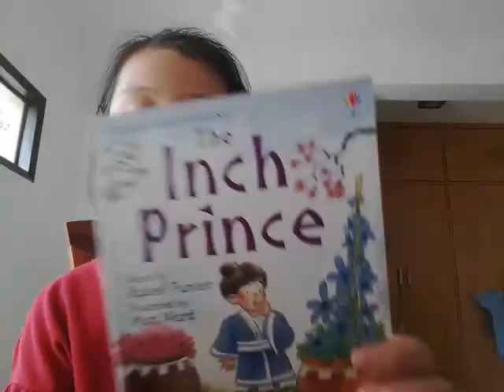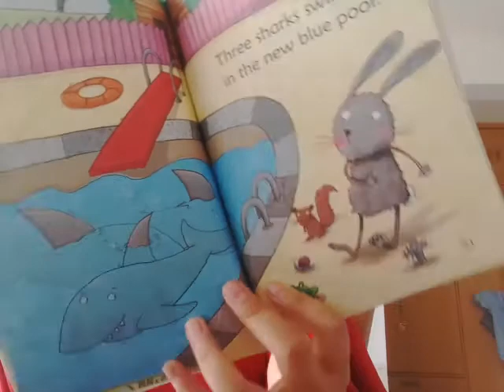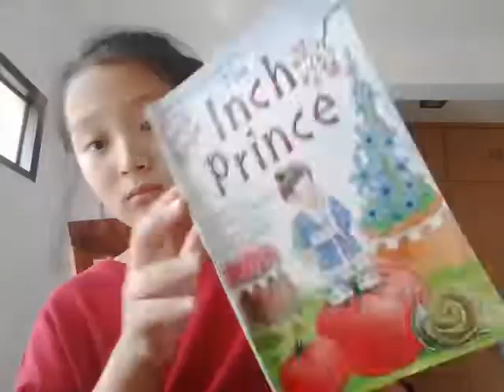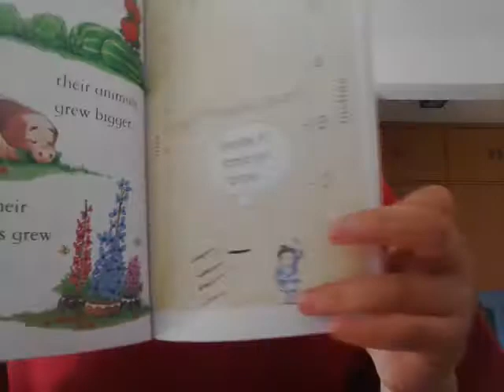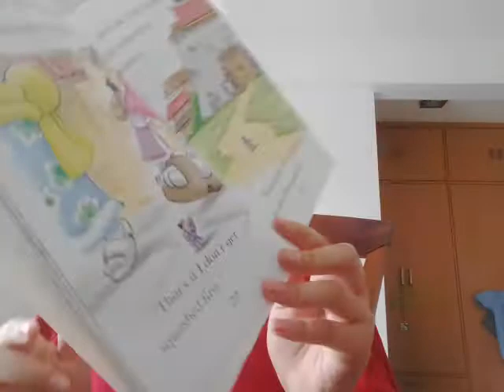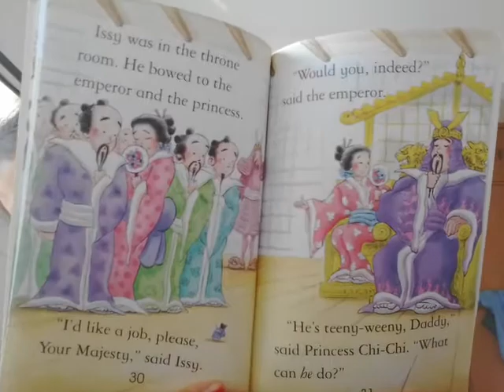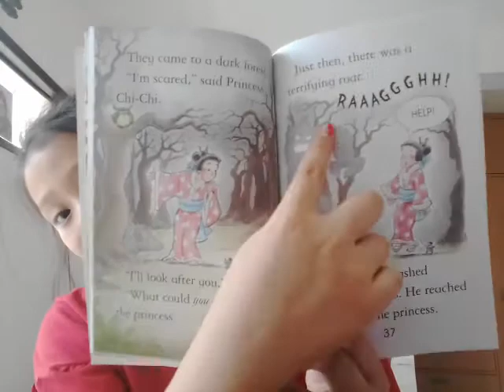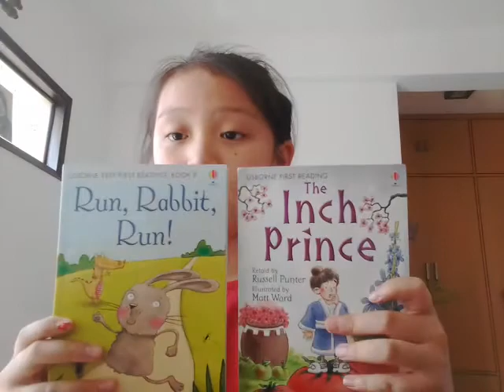‹Kids›Grace：영어책읽기 달려라 토끼야 달려 Run, Rabbit, Run